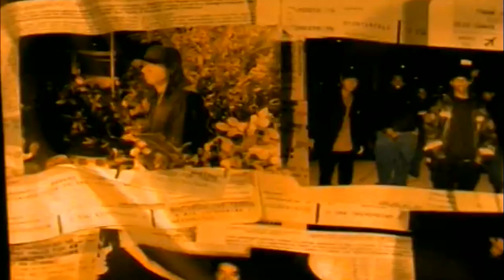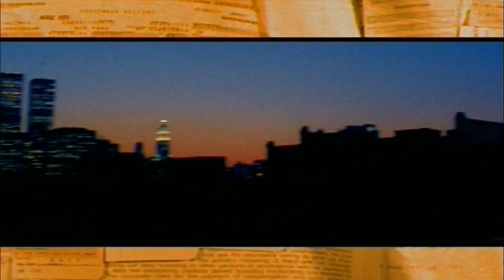DJ Honda feat. Mos Def - Travellin' Man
We collect and publish information about all elements of hip-hop culture.
• Our main goal is to promote the old hip-hop school. Here you can download rare things VLS, CDs, CD, CDM and much more